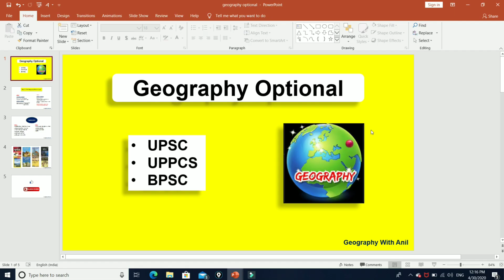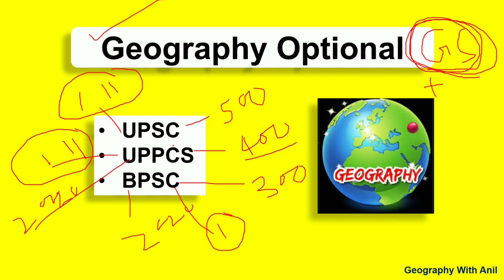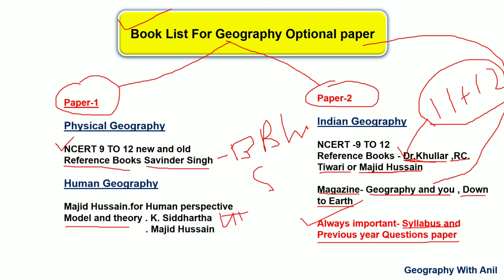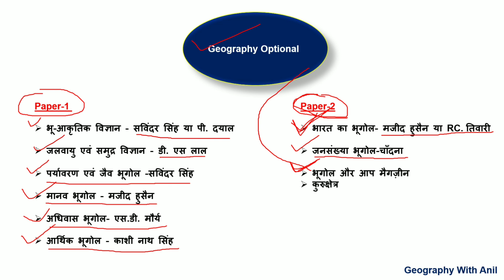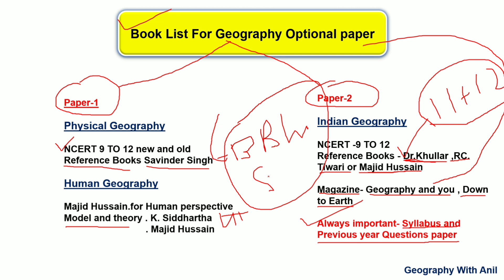वैकल्पिक विषय - भूगोल || UPPCS,2020,BPSC 2020 ,UPSC भूगोल एक विषय के रूप में